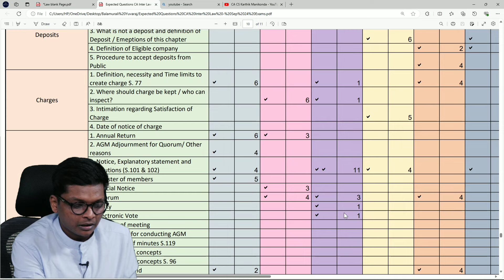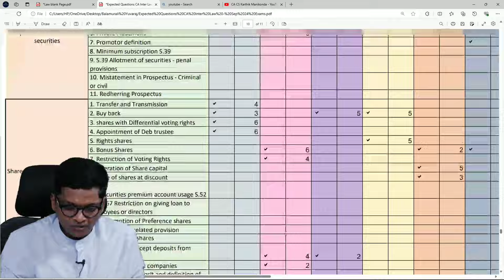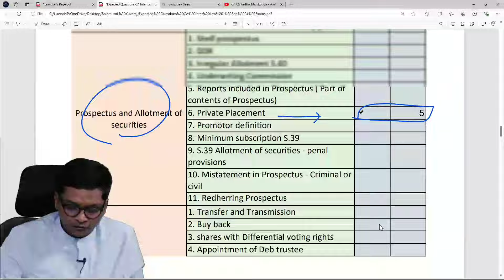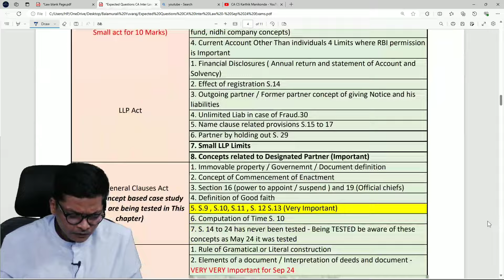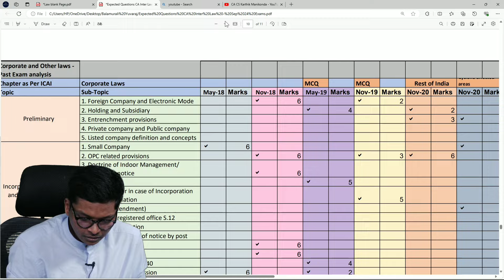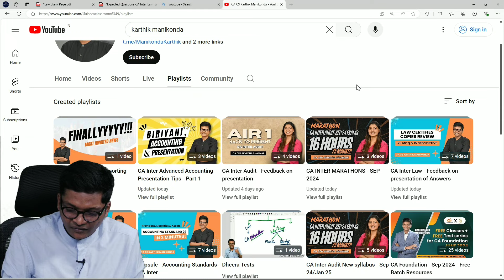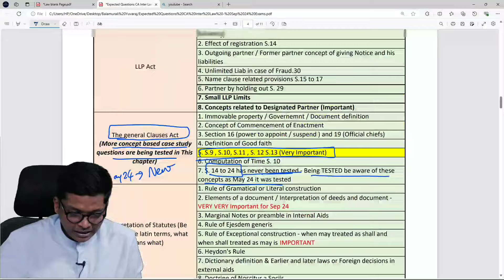Expected Questions for CA Inter Law - Sep 2024 Exams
Expected Questions PDF for Sep 2024 (Download with single OTP)